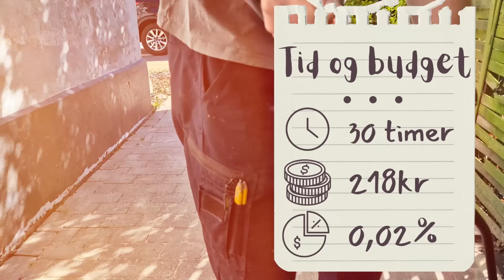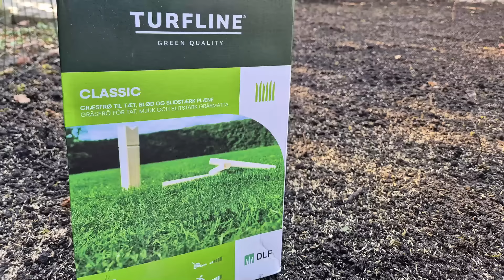Anlægger græsplæne | Havearbejde | Flipper hus for 1.000.000kr i profit projekt 1 ep 6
Huset sælges bedst hvis alt er i orden, og det gælder også haven!